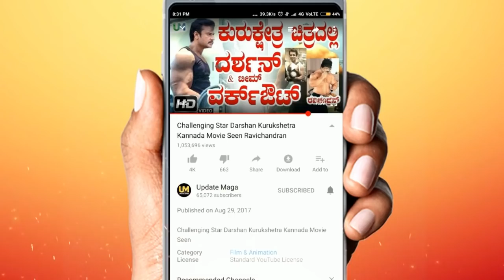Darshan Ramya Madakari Nayaka Movie Update | Challenging Star Darshan Madakari Nayaka Movie Update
-Watches for Mens & Boys Rs.299
- Samsung 4.1 Bluetooth Rs.250
-Wireless LED Bluetooth Speaker Rs.250
Equipments I Use:
Mobile:- Redmi 5
Inspiration:
By Ender Güney